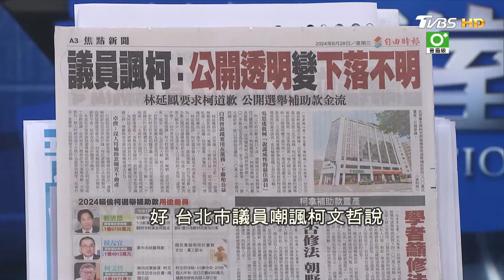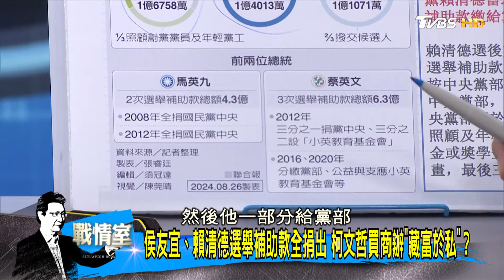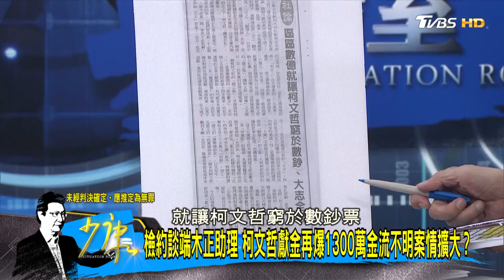柯文哲買商辦、陳佩琪看豪宅 民眾黨談”居住正義”太諷刺？少康戰情室 20240828